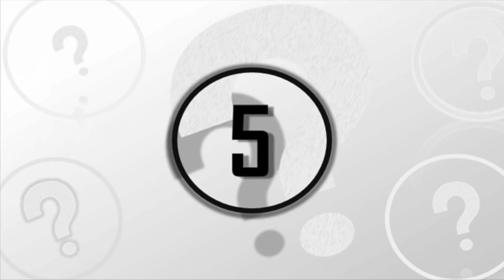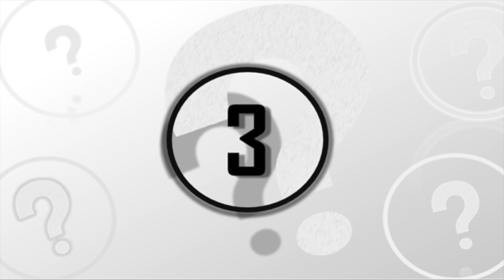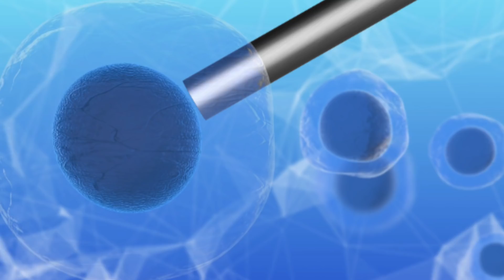5 Incredible Discoveries Recently Found Trapped In Ice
5 incredible discoveries recently found trapped in ice. We take a look at these 5 incredible discoveries recently found trapped in ice.

Our world is ever changing leaving many mysteries of history lost to time as we attempt to uncover the secrets that we realistically think can be uncovered. Fortunately enough for us, it appears that, every now and then, a time stamp of history is perfectly preserved for us in the modern day, waiting to be discovered.

These time stamps are stored away in the frozen tundras of our world that helps us to better understand ancient life than we ever could have theorized. So today, here at unexplained mysteries, we will be going over 5 incredible discoveries that have been found trapped in ice.